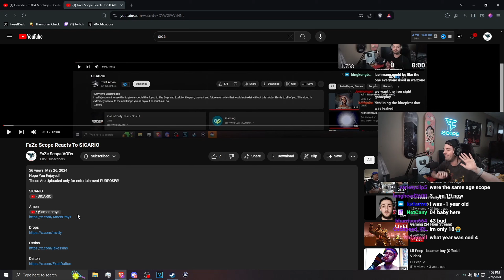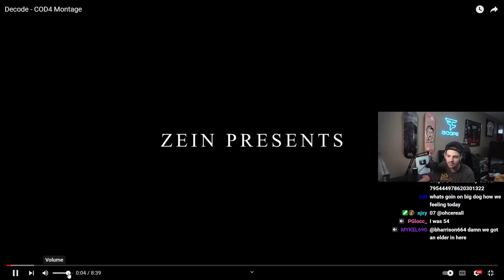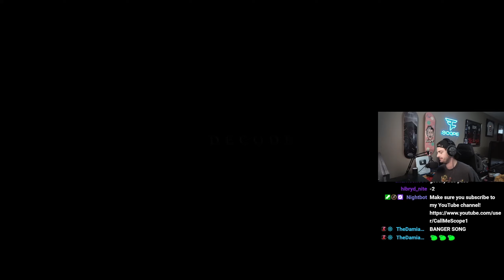FaZe Scope Reacts To Decode - COD4 Montage